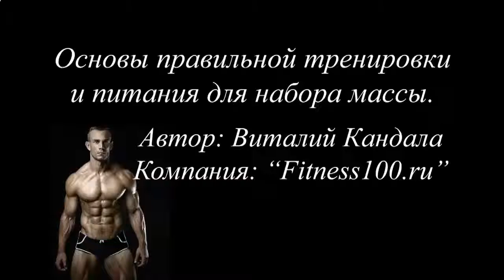МОЖНО ЛИ ПОПРАВИТЬСЯ ОТ ПРОТЕИНОВЫХ КОКТЕЙЛЕЙ